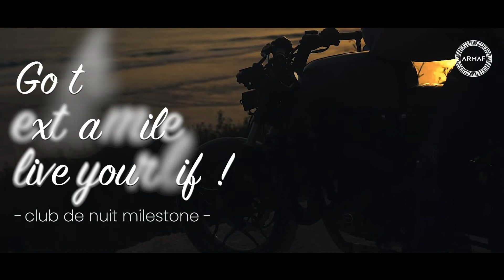Milestone by Club De nuit - ARMAF, Exclusive at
A manifestation of passion & adventure amplifies the freshness of Bergamot, Red fruits & Marine Accords at the top, delivering a magnetic & galvanizing blend of Violet, Sandalwood & White wood at the heart, underlining the hypnotic notes of Vetiver & Musk at the base…

A mysterious, provocative & intoxicating scent!"

Notes Details:

Top: Bergamot, Red Fruits, Marine Accords
Middle: Violet, Sandalwood, White wood
Base: Vetiver, Musk, Ambroxan